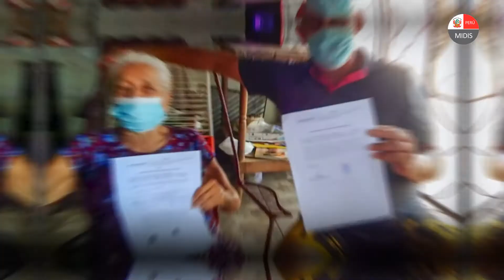Cobro Autorizado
Conoce el Cobro Autorizado, nueva modalidad de pago a la que pueden acceder nuestras usuarias y usuarios si presentan alguna dificultad para acercarse a sus puntos de pago.